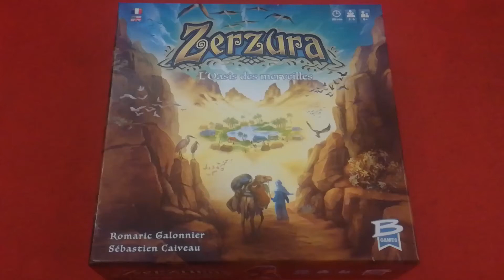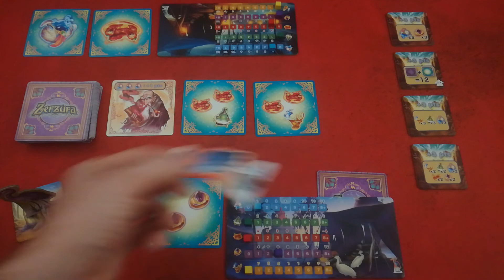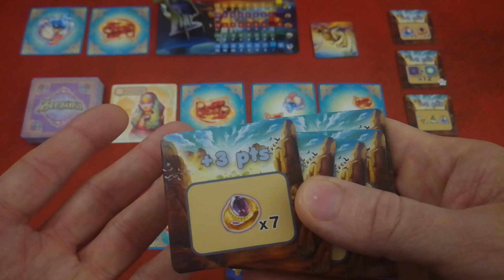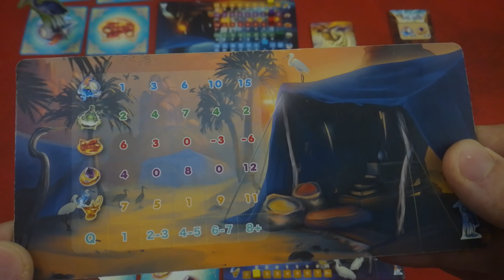ZERZURA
Règles en vidéo du jeu de société Zerzura.

Cliquez sur un temps pour aller directement à cet endroit de la vidéo:

00:00:00  INTRODUCTION
00:00:50  MATÉRIEL
00:01:16  MISE EN PLACE
00:02:29  TOUR DE JEU
00:02:59  ACTION I: PRENDRE UNE CARTE DU MARCHÉ
00:03:28  ACTION II: ÉCHANGER UNE CARTE VISIBLE
00:04:04  ACTION III: METTRE EN RÉSERVE
00:04:54  FIN DE TOUR
00:05:42  TUILES COMMANDE & CARTES PERSONNAGES
00:06:56  FIN DE PARTIE & SCORE FINAL
00:08:14  VARIANTE EXPERT
00:08:56  AVIS & CONCLUSION